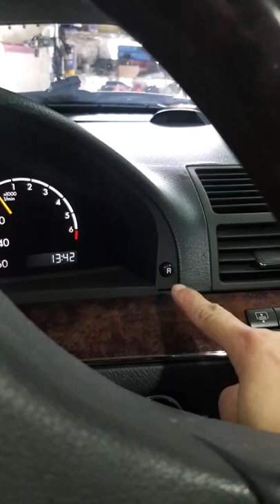BENZ W220 S350 installed KT Racing Coilovers